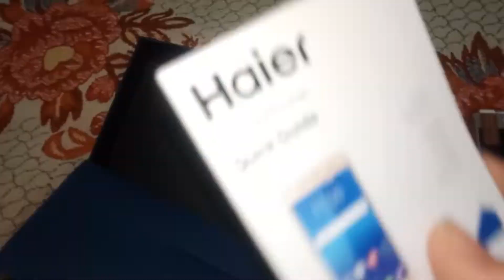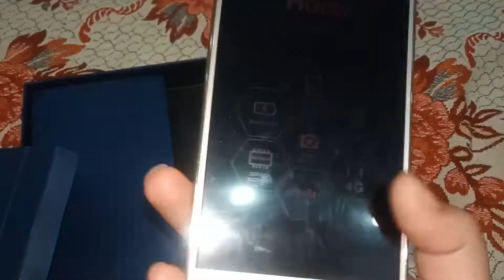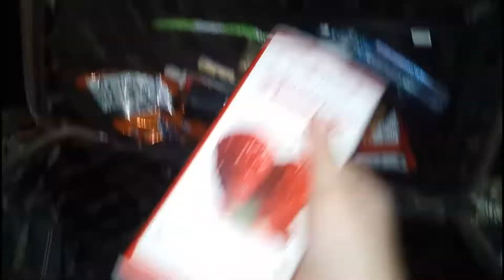Chocolates ki shop open kar li. // We feel luck. // Story of life with FN.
💖For more..

💖Stay blessed
💖Remember in your prayers
💖Allah hafiz